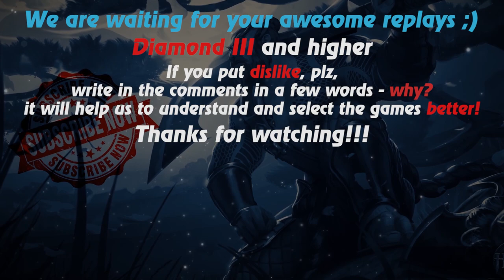HoN replays - Scout - 🇸🇾 bloodybane Gold II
Watch a new hon replays by Replays HoN team about Scout, who makes 33 kills & Quad Kill

Game: heroes of newerth, hon
Version: 4.8.0
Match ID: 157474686